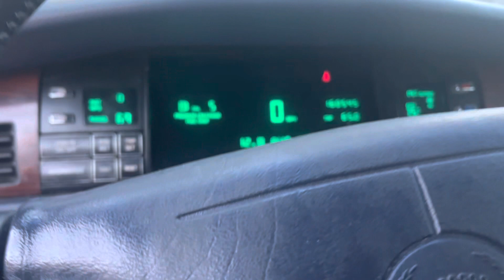11F cold start of the Deville